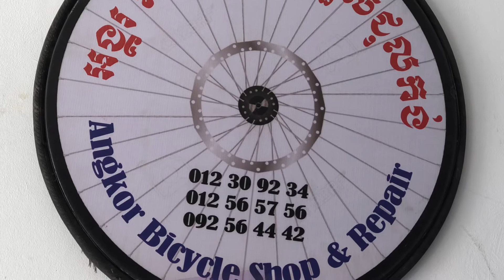បាក់រស័របូម​ ទិញថ្មី​ ឬ​ ឆ្នៃ​ Rock Shock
Cycling Tips
Hello every one I'm Poleak and Toneth We are official tour guide in Angkor Archaeological Park and Cycling Guide around Cambodia we used to lead many cycling group from around the world to Explore Cambodia by Bike, Cycling from Thailand Border to Vietnam border, also from Lao.
We Create Poleak&TonethVlog Channel to sharing with you guy about our experienced, knowledge and Skill with the bike
- Best Cycling Trail in Cambodia
- Cycling Adventures
- Cycling Tips
- Bike Maintenances and repair